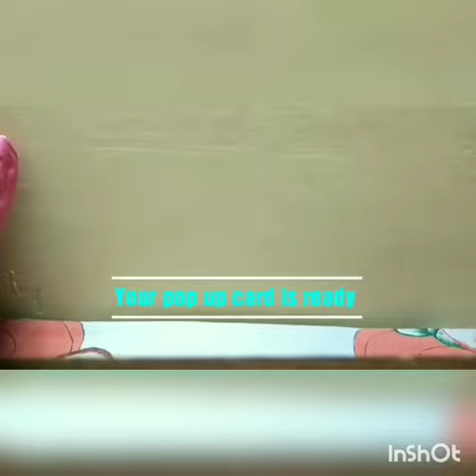DIY Pop up card |Talent Hill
Hola buddies!🙋

Wassup?🤗

We are again having a video presented to u by our craft queen - Divya!😍

Its from the collection of our greeting cards. This one is a "Pop Up Card"!😊

We always live in a ray of hope that our videos enhance the audience's creativity n skill and the gr8 audience is now!💃